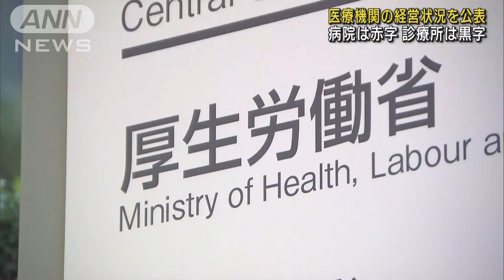医療機関の経営状況を公表 病院は赤字、診療所は黒字(2023年11月24日)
厚生労働省は来年度の診療報酬の改定に向けて、医療機関などの経営状況を公表しました。

　武見厚生労働大臣：「患者、利用者が必要なサービスを受けられるよう必要な対応を行っていくつもりであります」

　「医療経済実態調査」によりますと、2022年度の病院の利益率は新型コロナ関連の補助金を除くと、6.7％の赤字だった一方、診療所の利益率は8.3％の黒字でした。

　財務省は、診療所の経営状況が良好なことから、診療報酬全体で「1％ほどのマイナス改定」とすることを提言しています。

　日本医師会は賃上げなどに対応するため、診療報酬の引き上げを求めています。